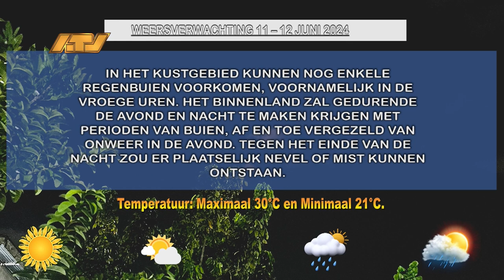11 04 2024 Weersverwachting 11 - 12 juni 2024